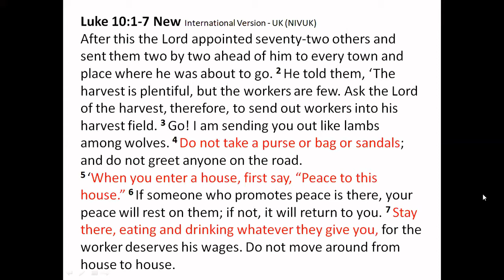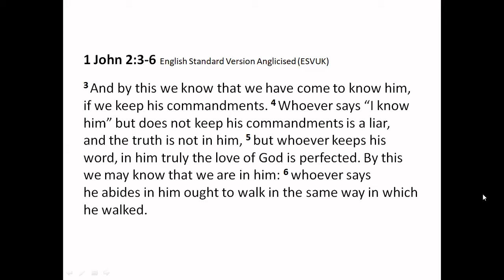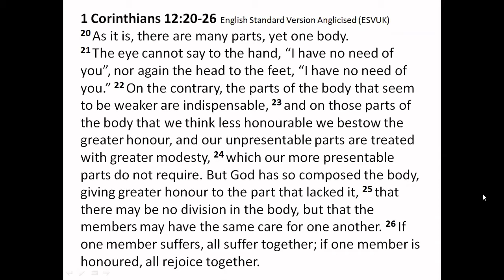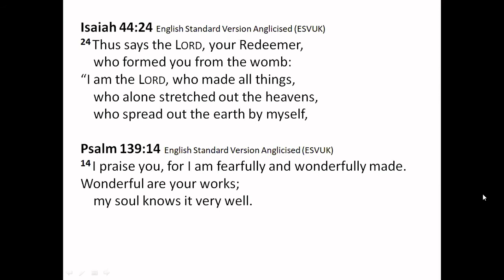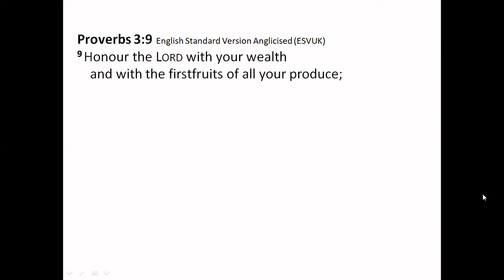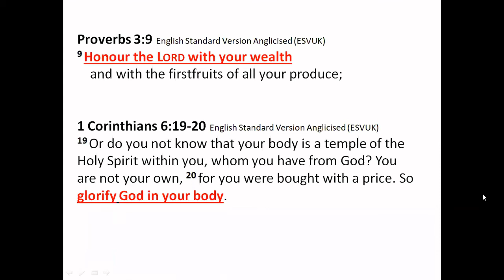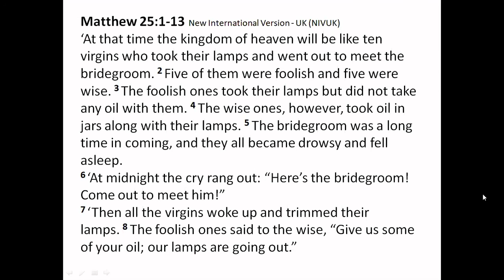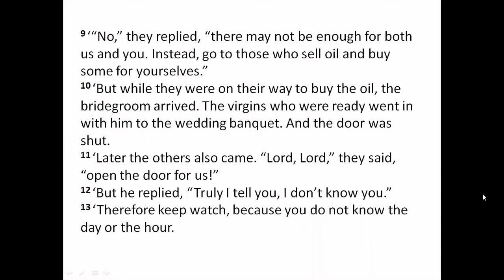Andrew Morgan 14Feb21